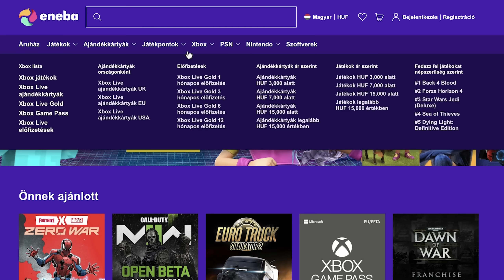MEGÉRKEZTEK A RULEBREAKERS LAPOK! 🔥⚽️ PROMO REVIEW WEEK 3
🖥 Gamer PC:

House: Cooler Master Midi MasterCase
Motherboard: MSI MPG Z390 Gaming Plus
VGA: MSI RTX 2080 8GB DDR6
CPU: i9-9900K 3,6 Ghz
CPU Cooler: Noctua NH-D15
RAM: 32GB DDR4 HyperX
PSU: Termaltake 650W
HDD: 1TB + 500GB
SSD: 240 GB
Monitor 1: ASUS ROG STRIX 144hz
Monitor 2: Acer KG251QFBMIDPX Led - 144Hz
Mic: Shure SM7B + Extender Tube + Rode PSA1
Mouse: Asus Gladius II
Kontroller: PS5 Unique GoW Edition & PS5 GoW Ragna Edition & 2 PS5 Basic Kontroller
Headphone: SteelSerial Nova Pro
Egér: SteelSeries Wireless Sensei
Bill: SteelSeries Apex 310

🖥 Streamer PC:

House: Zalman K1 Black
VGA: MSI GTX 1070 GAMING 8GB
CPU: Intel Core i7-9700
CPU Cooler: CoolerMaster HyperEvo Phantom Gaming 212
RAM: 24GB DDR4 HyperX
PSU: FSP 700W Hyper 700
HDD: Western Digital 1TB 64MB
SSD: Kingston A2000 250GB
Monitor: Samsung Ívelt
Bill: Logitech K400 PLUS

Kamerák:
Nikon D5200
Sony A6000
Sony A6400

Konzol: PS4 / PS5 / XBOX ONE S